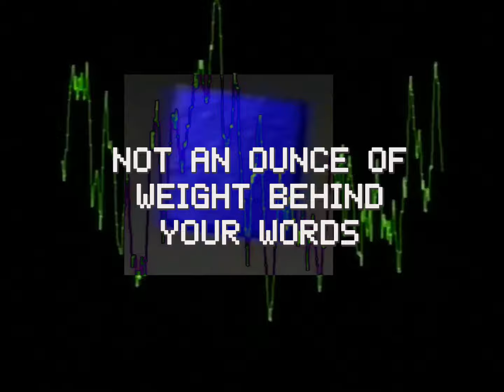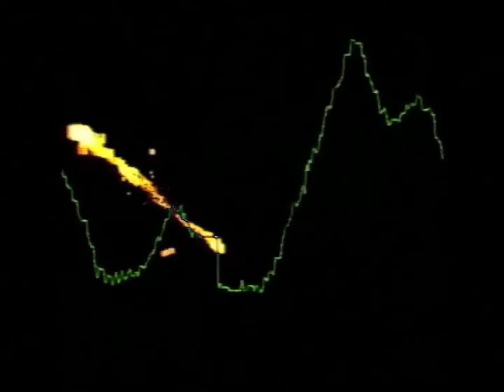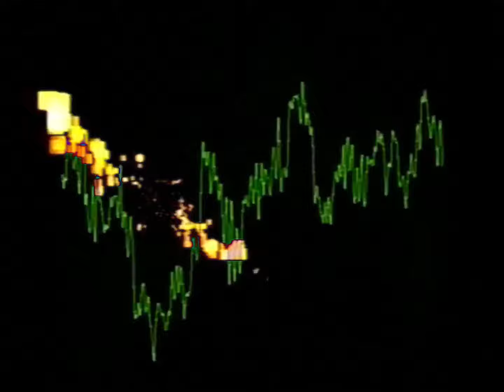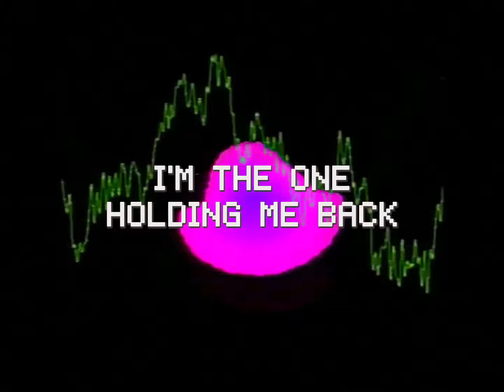NEW COKE - "NCEP" (2024, Official EP video)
A sick audiovisual  digital punk paranoia manufactured in Australia by NEW COKE!
Cassette available through UGL MEDIA.

00:00 01. Politician
02:12 02. Shut Down
04:07 03. Development Hell

All songs written, recorded and mastered by NEW COKE in 2024.
Thanks to Jake & CJ.